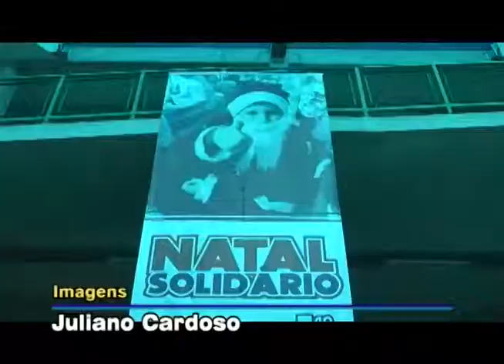Natal Solidário Unifebe presenteia cerca de 700 crianças carentes de Brusque e região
Repórter: Danúbia Melo / Imagens: Juliano Cardoso